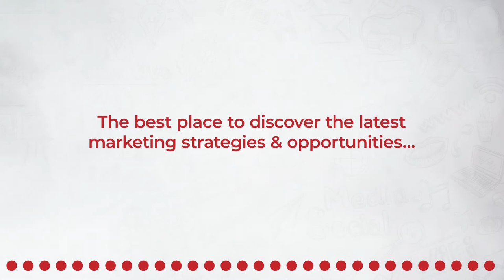Starting A Candy Company From Scratch - LSMP 127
In Episode 127 of the Lion’s Share Marketing Podcast, Tyler and Jon talk about the breaking news: Adobe’s Holiday Shopping Report shows that consumer spending has increased while prices have decreased. Jon shares the numbers from the report, but Tyler explains why he’s still pessimistic about shopping trends and the state of the economy.

Then Tyler introduces Erica Williams, Founder & CEO at Yumy Candy Company Inc.

Erica is an entrepreneur, health coach and candy lover who turned her passions into a fast-growing candy company called Yumy Candy.

In their conversation, Tyler and Erica talk about starting Yumy Candy from scratch, quantifying demand for an innovative product, and breaking into the US market after growing the company in Canada.

To end the episode, Erica shares her key takeaway for marketing leaders and entrepreneurs: just get started.

Timestamps
01:10: In the news: Adobe’s 2022 Holiday Shopping Report.
02:25 - Why Tyler is still pessimistic about shopping trends.
10:00 - This week’s guest: Erica Williams, Founder & CEO at Yumy Candy Company Inc.
10:12 - Starting a candy company from scratch.
15:45 - Quantifying demand for a new product.
20:27 - Getting quality feedback from consumers.
22:05 - Breaking into the US market.
33:45 - Reviewing the candy industry Super Bowl: Halloween.
35:40 - About the marketing team at Yumy Candy.
42:34 - Erica’s key takeaway: just get started.

Lion’s Share Marketing Podcast